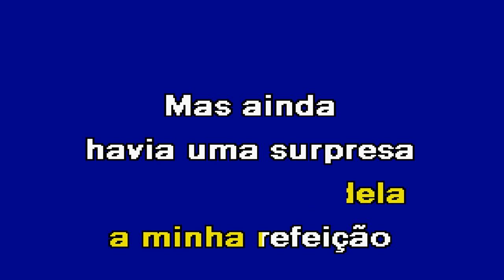A RATINHA DA ROSINHA Zé Rascunho Karaoke